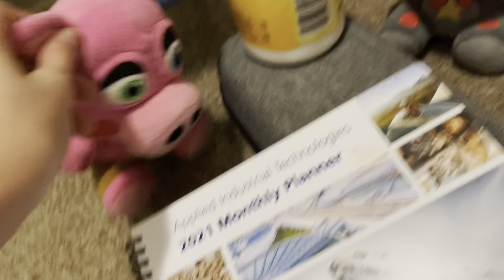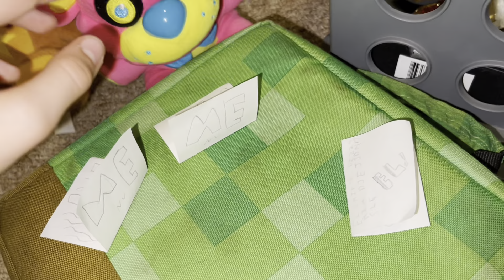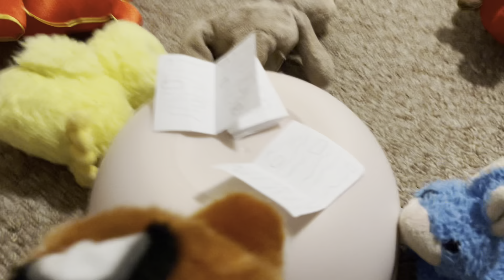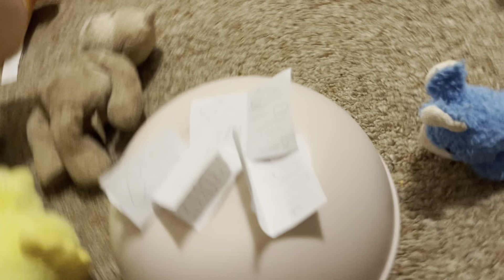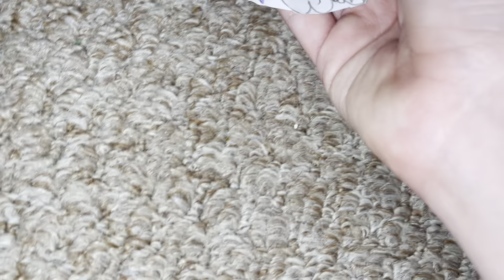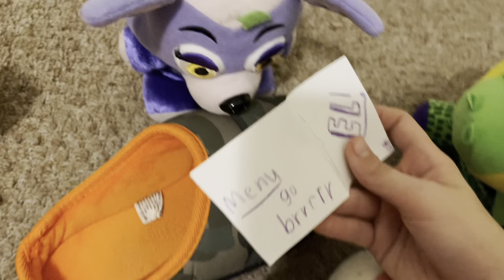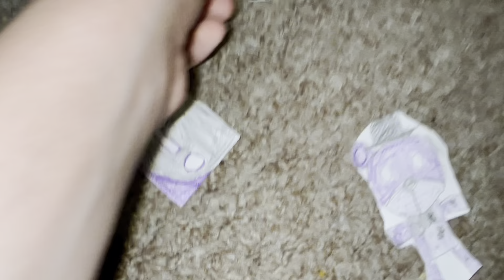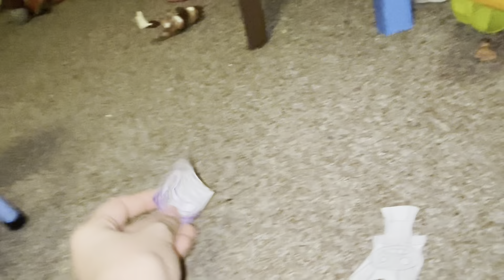El Chips Pizzaria dkdekkssjs part 3